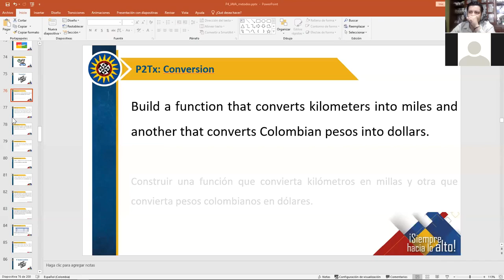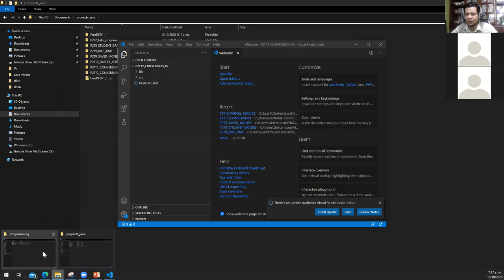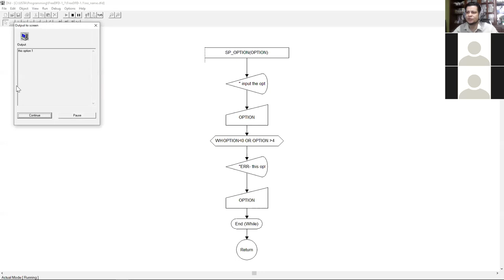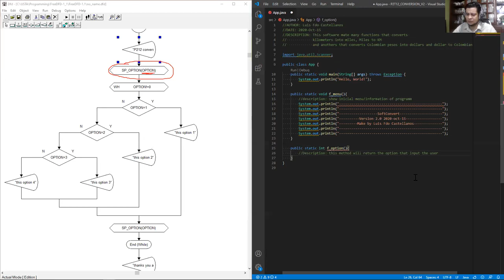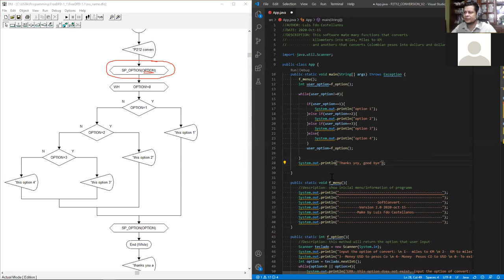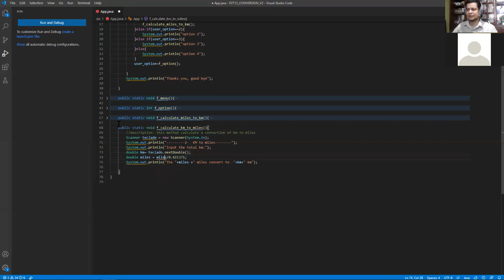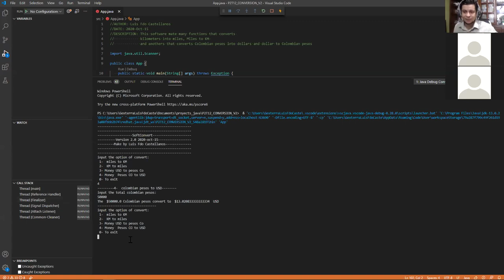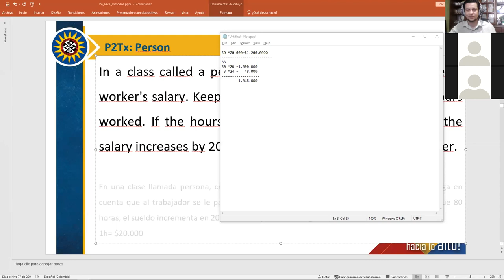Video 33 (2020_10_15):Introduction to programming: JAVA-VSC-DFD-uso METODOS, ciclos WHILE, IF/ELSE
División de ingenierías y arquitectura

Facultad de ingeniería de sistemas
Asignatura: Introduction to programming
Universidad Santo Tomás  seccional Tunja
2020-Octubre 15
creando programas en JAVA usando el editor de código Visual Studio Code (VSC)
y en paralelo usando DFD como referencia en la visualización del algoritmo,
Creación de métodos (subprogramas) y ciclos WHILE y sentencias IF/ELSE